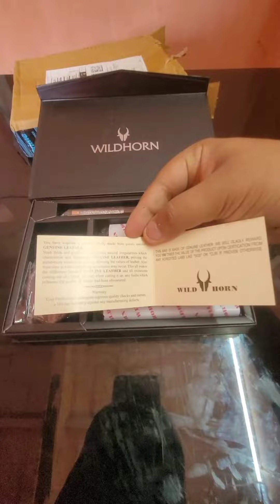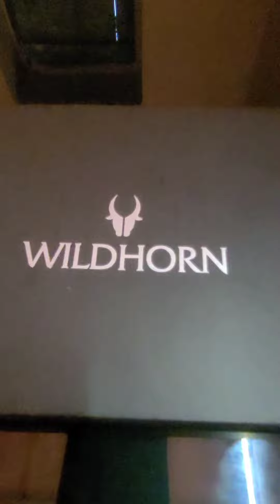WILDHORN Black Leather Wallet, Blue Keychain and Black Diamond Pen for Men I Gift Hamper II AMAZON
WILDHORN Black Leather Wallet, Blue Keychain and Black Diamond Pen for Men I Gift Hamper

Urban Forest Oliver Blue RFID Blocking Leather Wallet for Men